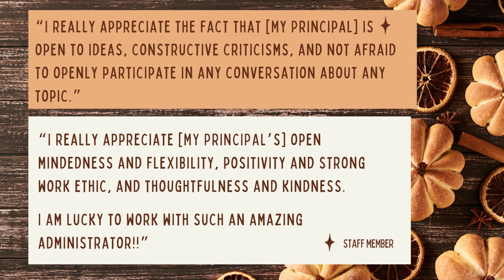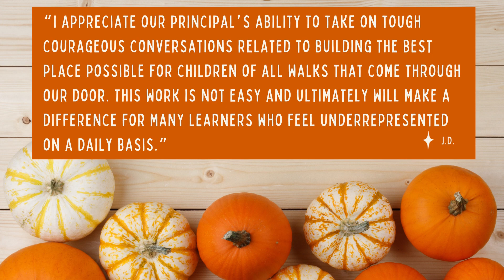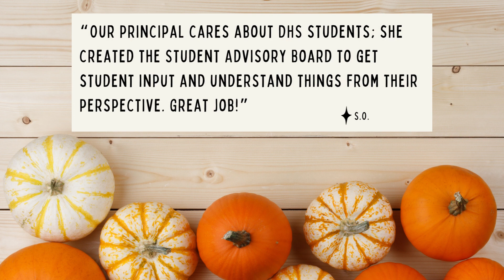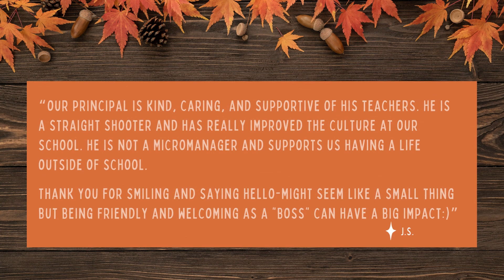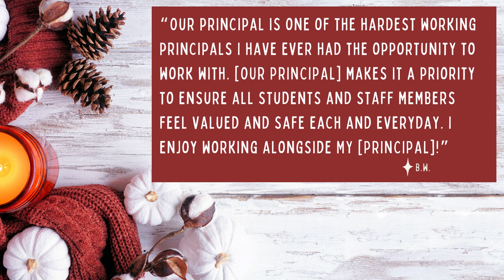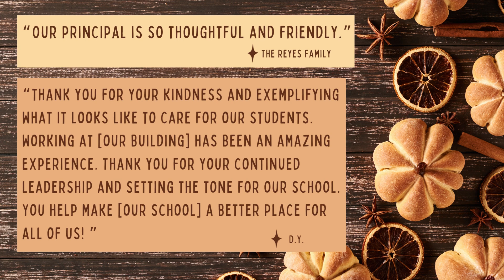Dexter Schools 2023 Principals Month Recognition